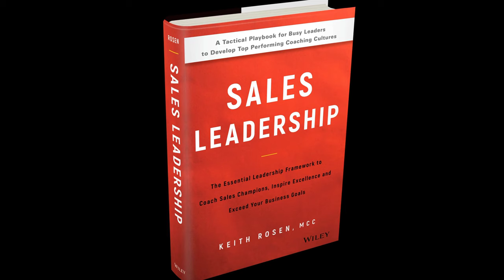SPRINGBOARD COACHING QUESTIONS That Instantly Improve Sales, Performance & Attitude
SALES COACHING MASTERY! Can’t think of that ONE miraculous question to instantly improve attitude, activity, self-awareness & behavior? Lost in the maze of a coaching conversation? Your assumptions about what people are REALLY saying are killing your coaching. Here’s how to leverage my SPRINGBOARD Question that quickly gets to the real issue & creates immediate breakthroughs to boost performance.